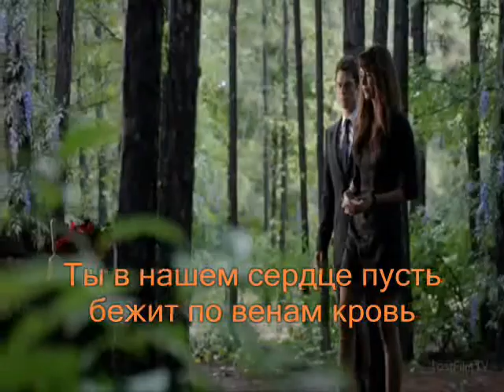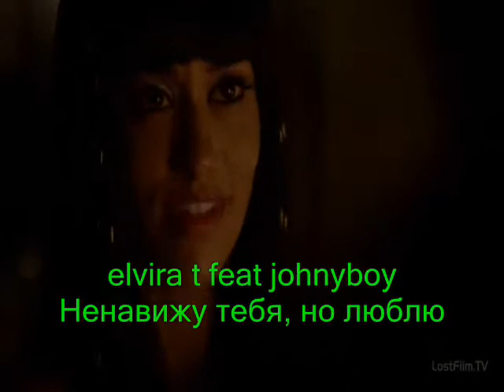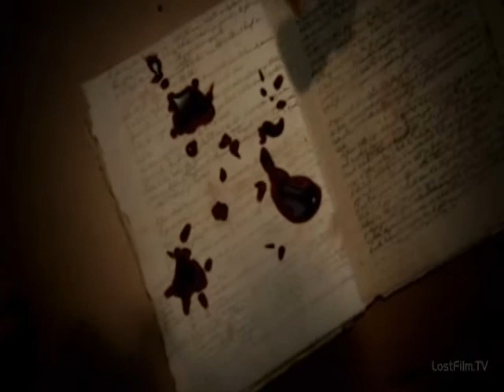Дневники вампира Музыкальная нарезка №3